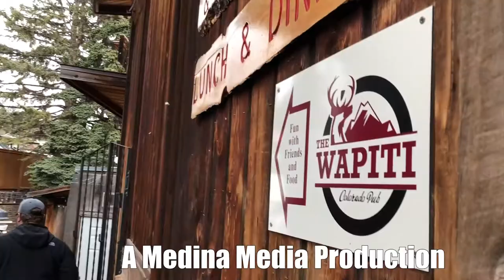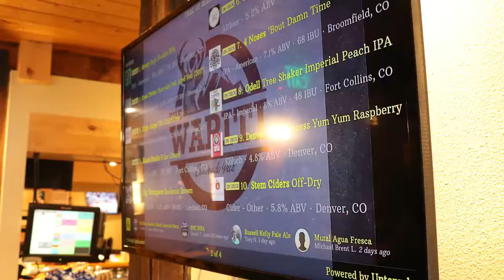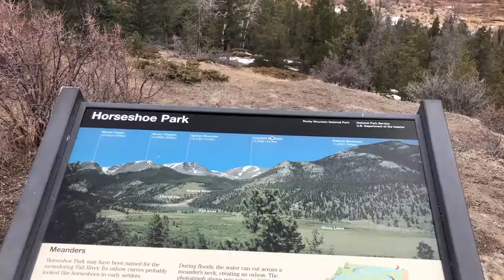Meals With Medina -Wapiti Colorado Pub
Sit down with the owners of Wapiti Colorado Pub in Estes Park Colorado - Where Elk roam through town and Rocky Mountain State Park sits on the edge of town.

BERENICE!!! I apologize for spelling your name wrong in this video!